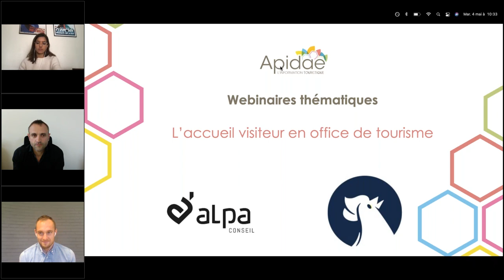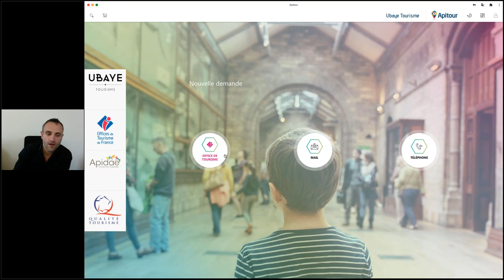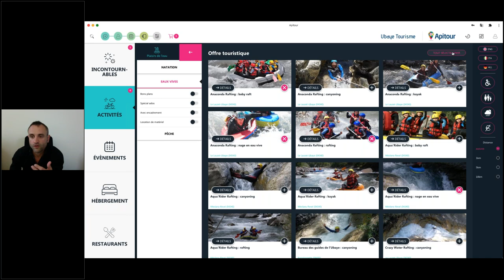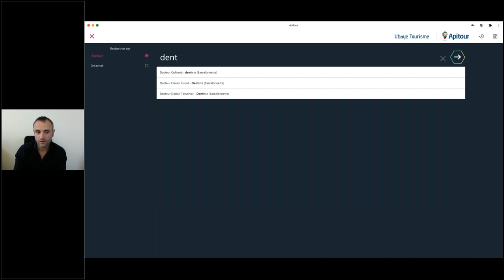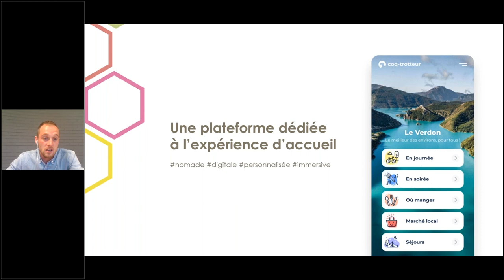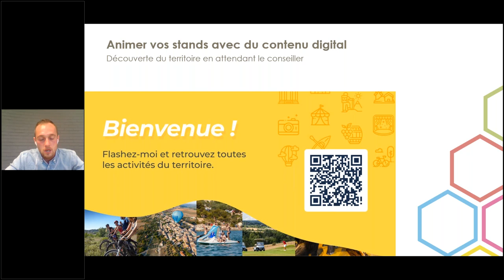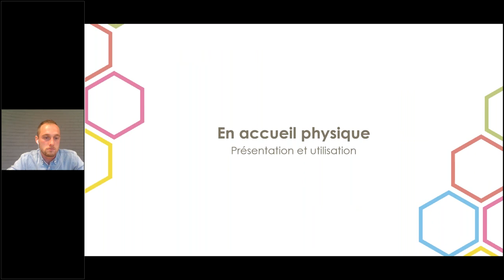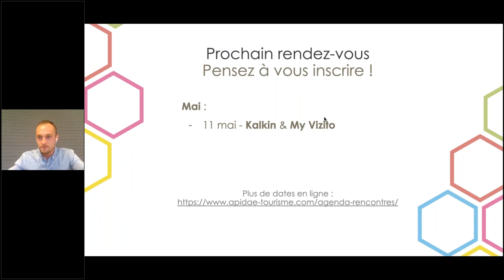Webinaire Accueil des visiteurs en Office de Tourisme - épisode 2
Quand on parle d’accueil visiteurs, on parle de quoi au juste ?
L’accueil des visiteurs en Office de Tourisme, c’est d’abord délivrer une information ciblée et personnalisée après avoir cerné les centres d’intérêts de son interlocuteur. C’est aussi rendre son territoire attractif en lui suggérant des idées de découverte auxquelles il n’aurait peut-être pas pensé. Enfin, l’accueil visiteurs se mesure et se quantifie grâce à des outils performants, ce sont des statistiques !
Dans cet épisode, AlpaConseil et Coq Trotteur présentent leur solution.